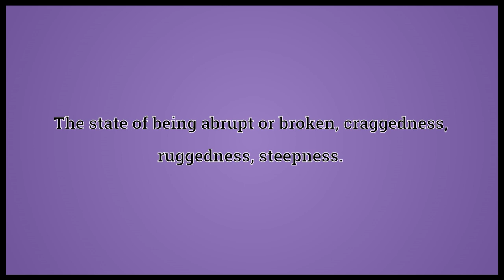What Abruptness Means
Video shows what abruptness means. The state of being abrupt or broken; craggedness; ruggedness; steepness.. Suddenness; unceremonious haste or vehemence; as, abruptness of style or manner..  abruptness pronunciation. How to pronounce, definition by Wiktionary dictionary. abruptness meaning. Powered by MaryTTS